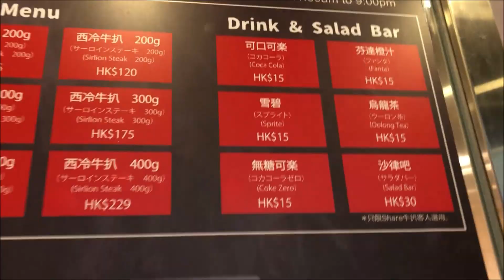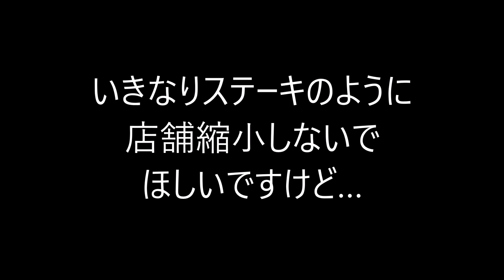香港飯Vol. 470 香港版 いきなりステーキ？ 三ステーキ（Triple Steak） ＠灣仔